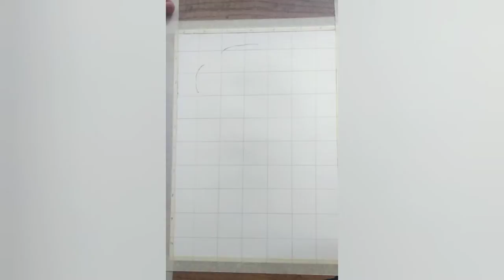Drawing Garudraj(eagle) part 1 | Sahesh Arts | JM Hingorani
In this video i have drawn outlines of Garudraj which is also called as eagle. There is a saying about garudraj which describes a quality about garudraj as follows : "Every bird finds shelter during rain but eagle avoids rain by flying above clouds"

Hope you like the sketch😇😇

Will soon upload part 2 of shading part 😁😁

if you love the sketch please like the video, share, comment your views and subscribe to the channel and press the bell icon so that you can never miss this channel's video😊😊😊